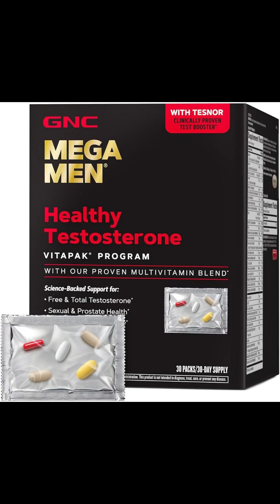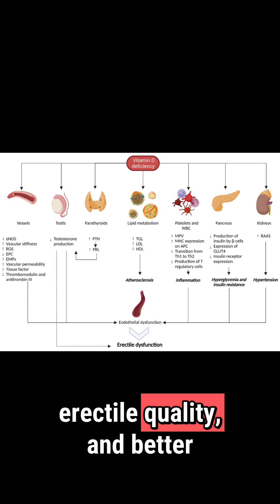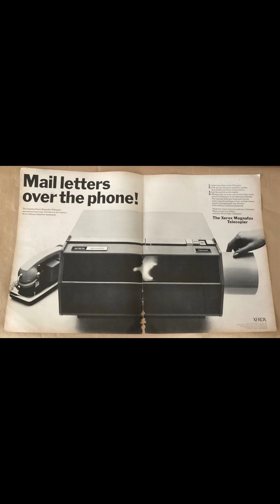5 Supplements That Actually Improve Men’s Sexual Health--Part 1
Most men don’t realize their sexual performance is directly linked to lifestyle, blood flow, and the nutrients they put into their body. In this video, I break down the five supplements with real scientific backing for men’s sexual health — including nitric oxide boosters, circulation enhancers, prostate support nutrients, and the most overlooked “superfood supplement” men ignore.
You’ll learn:
• Why citrulline beats arginine for blood flow
• The supplement that amplifies all others (Pycnogenol)
• When zinc helps — and when it becomes dangerous
• Why leafy greens act like a natural sexual-health medicine
• How to choose safe, effective formulations
No hype. No miracle claims. Just physiology, clinical insight, and evidence-based guidance.